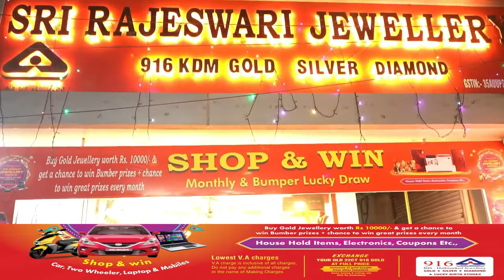द्वीपीय कृषि के लिए जलवायु अनुकूल प्रौद्योगिकी पर गोलमेज बैठक आयोजित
आईसीएआर-केंद्रीय द्वीप कृषि अनुसंधान संस्थान पोर्ट ब्लेयर ने टेक्नोलॉजी इनोवेशन फोरकास्टिंग एंड असेसमेंट काउंसिल (टीआईएफएसी), डीएसटी, नई दिल्ली के सहयोग से द्वीपों के लिए जलवायु अनुकूल कृषि प्रौद्योगिकी पर एक गोलमेज चर्चा का आयोजन किया। बैठक में द्वीपों में कृषि विशेष रूप से बढ़ते तापमान, चरम मौसम की घटनाओं और समुद्र के स्तर में वृद्धि जैसी जलवायु अनियमितताओं पर चर्चा की गई।